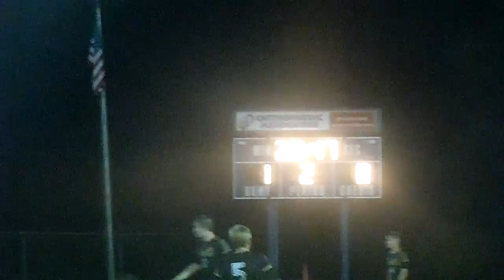Sectional Championship Castle 1 Jasper 0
Brock Wandel scores the only goal in the contest in castles 1-0 win over Jasper. The Wildcats finish 12-5